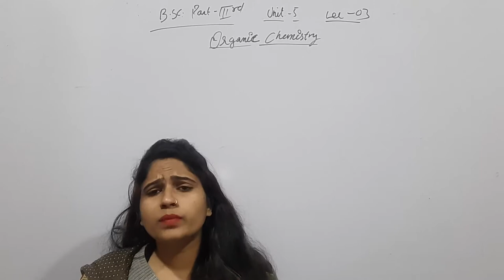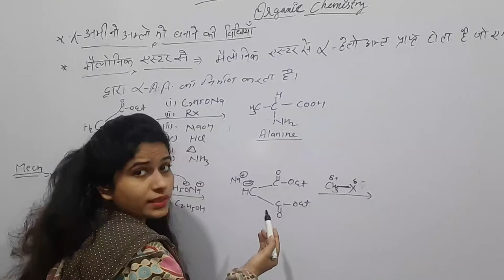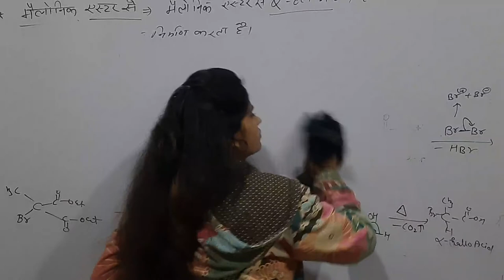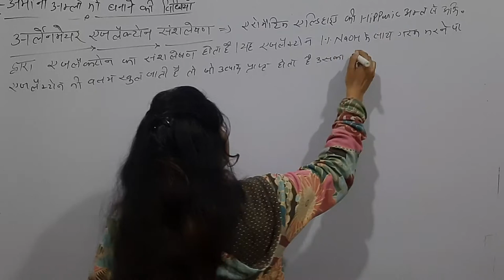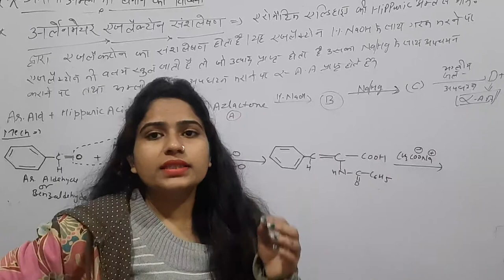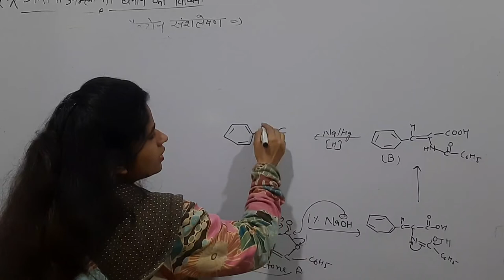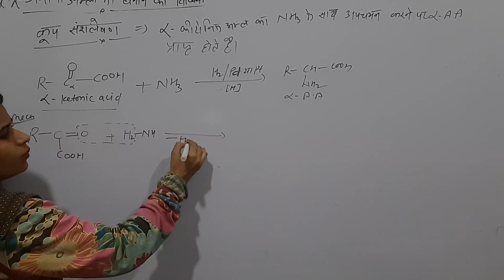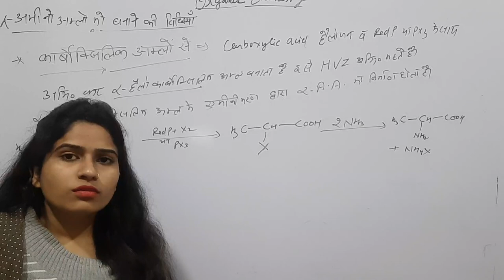Amino acids, peptides, protiens and nucleic acids lec 03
Methods of formation of amino acids # B.sc. part 3rd lecture 03